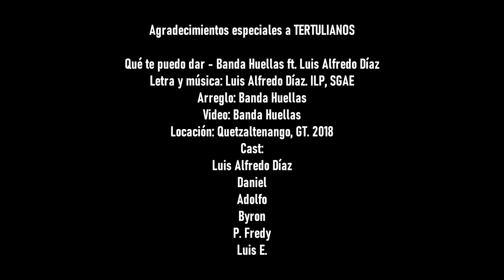Qué te puedo dar - Banda Huellas y Luis A. Díaz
Arreglo: Banda Huellas.

Letra:
Qué te puedo dar,
que no me hayas dado tú?
Qué te puedo decir,
que no me hayas dicho tú?

Qué puedo hacer por ti,
si yo no puedo hacer nada,
si no es por ti, señor.

Todo lo que sé, todo lo que soy,

Banda Huellas
Jon Carlo
Martín Valverde
Martin valverde
Athenas
Son by four
Música Católica
Musica Cristiana
Martín Valverde
Iglesia Católica
Música de Dios
Jesús
María Madre de Dios
Papa Francisco
Música Cristiana
Cantos para Dios